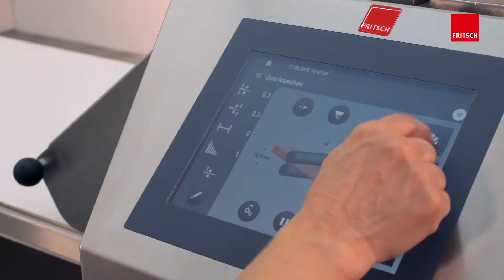Démonstration FRITSCH, laminage et traitement de la pâte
Spécialiste du laminage et du traitement de la pâte, FRITSCH est synonyme d’excellence « made in Germany » depuis plus de 90 ans : avec de nouveaux développements de haute qualité orientés vers l’avenir, des solutions sur mesure et un service optimal.

FRITSCH offre tout ce dont les boulangeries artisanales et industrielles ont besoin pour fabriquer des produits de BVP de grande qualité - toujours sur le principe clair que la machine sera adaptée au produit.